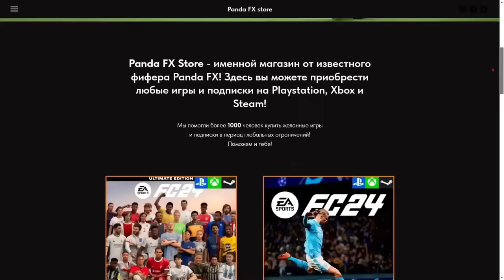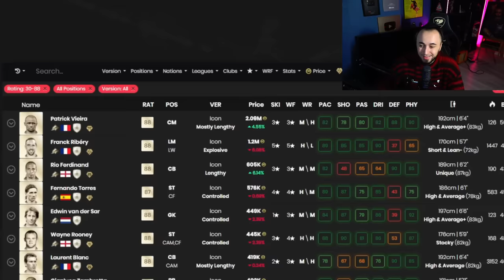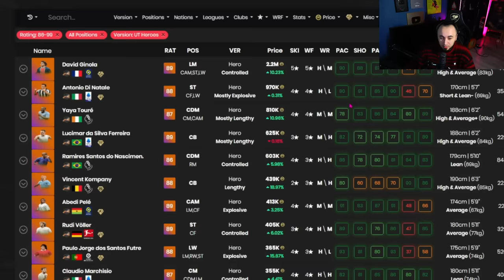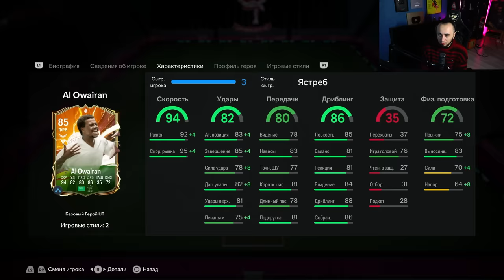КУПИЛ 4 КУМИРА и 4 ГЕРОЯ в МАГАЗИНЕ 😮 ШОК ПАКИ от EA SPORTS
Playstation - Pandawhithe